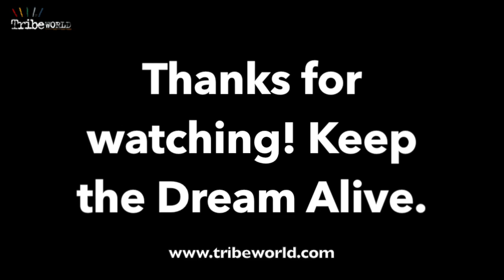Fleur Saville (Ruby) Interview - The Tribe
Here we have an interview with Fleur Saville (Ruby). Filmed during pre-production of The Tribe: Series 5; Fleur talks about preparing for her role as Ruby and tells us a bit about herself.